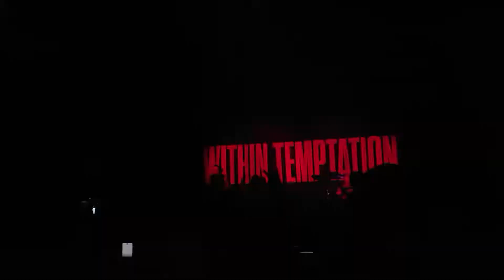Within Temptation - Stand my Ground @ Club Soda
Within Temptation - Stand my Ground @ Club Soda, Montreal, 13/10/2022